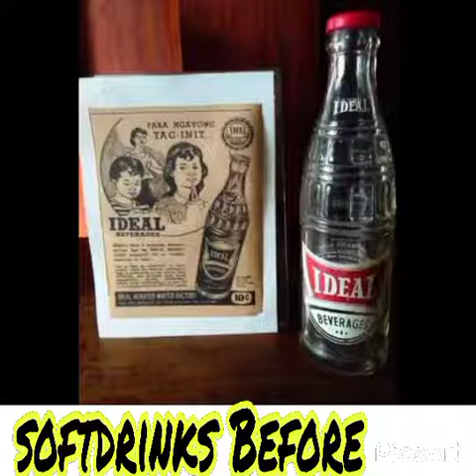15 VINTAGE Softdrinks in the Philippines | Before Coca-Cola & Pepsi products.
In the 50's 60's and 70's one of the best ways to get cool off was to go the nearest sari-sari store and buy a 5 or 10 centavo of your favorite softdrinks. There was SUNTA if you want an orange soda,BIRELEY's if you want a choco-milk flavored or for a crisp lemony kick,there was HI-SPOT.

These VINTAGE soft drinks brand unfortunately are no longer available now a days,but in the good old days,they refreshed the Filipino community.